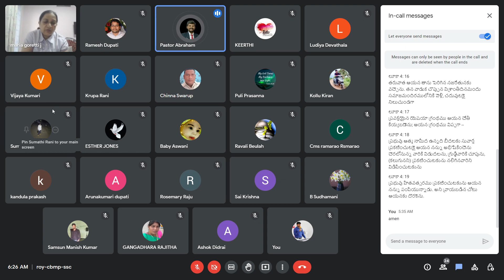🔴20-10-2022||స్వస్థత నిర్వహించడం ఎలా..?/How to Administer Healing.?||By Sis Mariya Goretti.